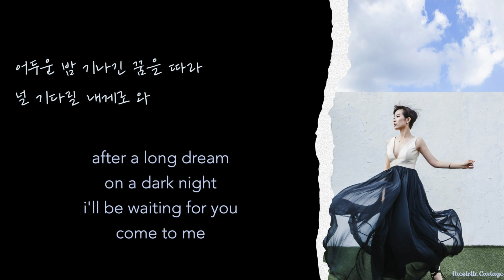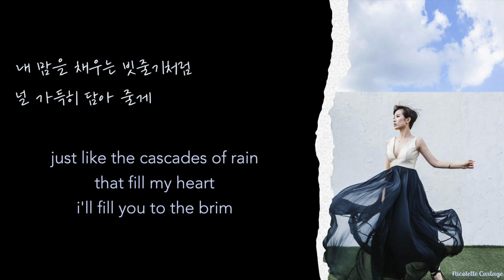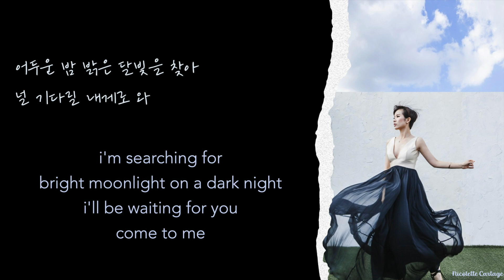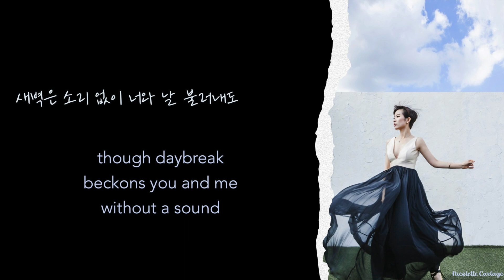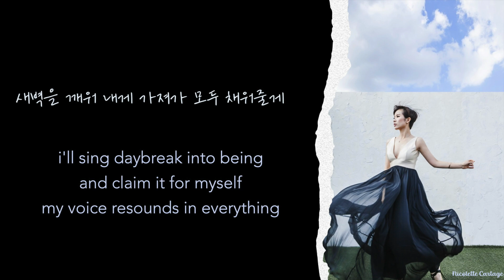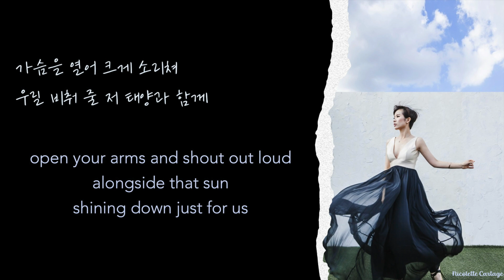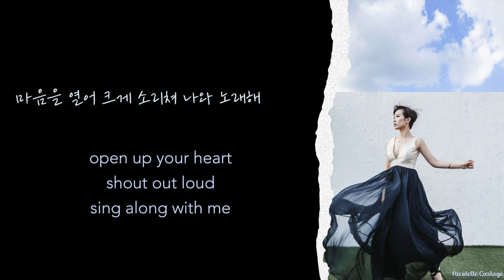Kiyoung Park - Blue Sky / English Translation + Lyrics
Lyrics, Vocals, Music: Kiyoung Park

Dear Reader,

Another Kiyoung Park song for your enjoyment!

Ever yours,
Nicolette